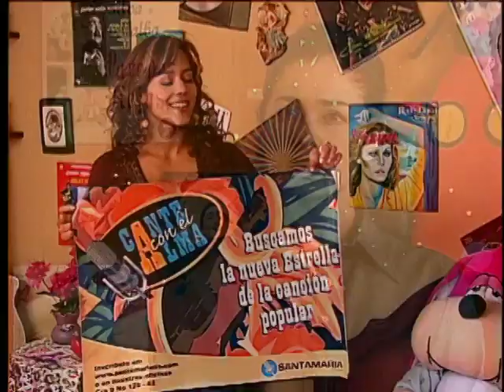Nadie es eterno en el mundo Demo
Rancheras, corridos, boleros y valses hacen parte de la vida de Wendy, una joven que pese a su origen humilde, lucha con ganarse un espacio como cantante y sueña con el amor de un hombre de la alta sociedad. En su camino, sin embargo, tropieza con personas que sólo buscan usarla o desprestigiarla, pero también con otras que valoran su esfuerzo. Wendy se presenta a un concurso de canto organizado por una exitosa disquera. En su camino, Wendy se enamora de Gabriel, dueño de la disquera y quien está comprometido con Silvia, una mujer de su misma clase social. Él, sin embargo, se ilusiona con la artista romántica e ingenua, al punto de cancelar su matrimonio. Esta historia de amor termina con Wendy embarazada y abandonada por su príncipe azul, manipulado por Silvia, con quien finalmente se casa. Marcada por el dolor, Wendy emprende su propia cruzada, para sacar adelante a su hija y consagrarse como artista. El hombre que le arrebató su inocencia intenta reconquistarla y se transforma cada vez que la escucha cantar. El dolor de un amor difícilmente se cura, pero Wendy con sus canciones de desamor ahogará sus penas y seguirá su lucha. Wendy, una cantante popular que lucha por demostrarle al mundo que su talento está por encima de las adversidades.